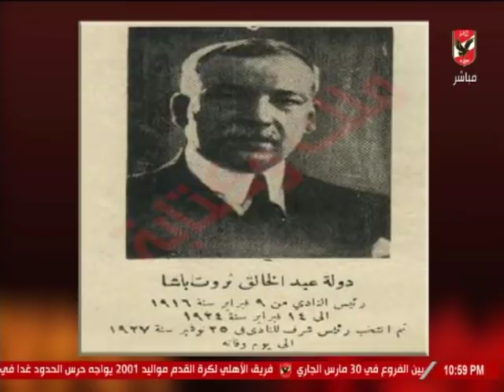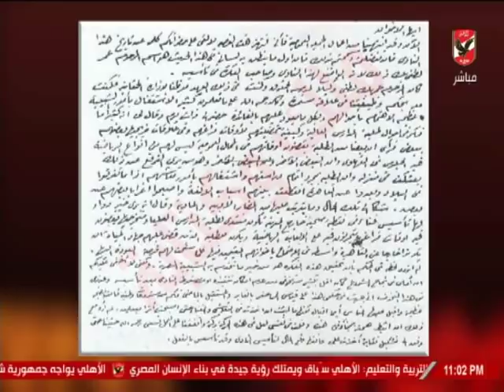ملك وكتابة وبداية مبادئ وقيم النادي الأهلي